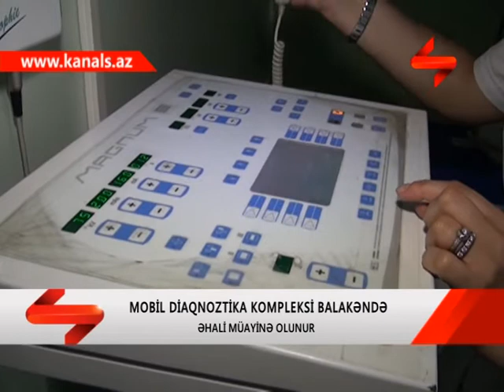MOBIL DIAQNOZTIKA KOMPLEKSI BALAKENDE